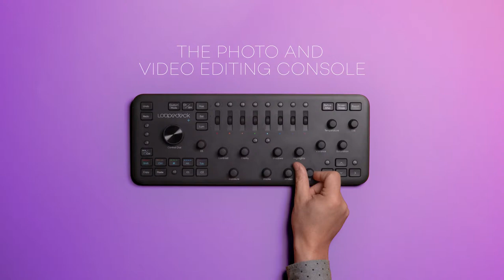Loupedeck+ Photo & Video Editing Console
Whether you're a seasoned pro or a beginner, the Loupedeck+ Photo & Video Editing Console lets you edit effectively using its intuitive buttons, dials, and sliders. Compatible with Windows and Mac versions of Adobe Lightroom Classic CC, Adobe Lightroom 6, Photoshop CC, Premiere Pro CC, and Skylum Aurora HDR, with beta integration for Capture One, you'll have advanced controls at your fingertips, making adjusting and fine-tuning images a user-friendly experience.